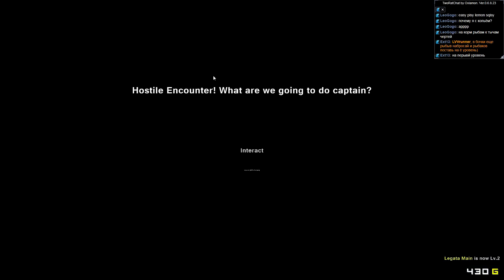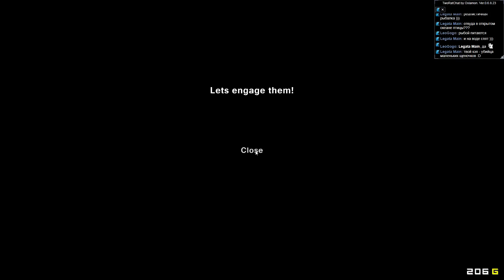PIXEL PIRACY. Хозяин сраных морей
Запись стрима